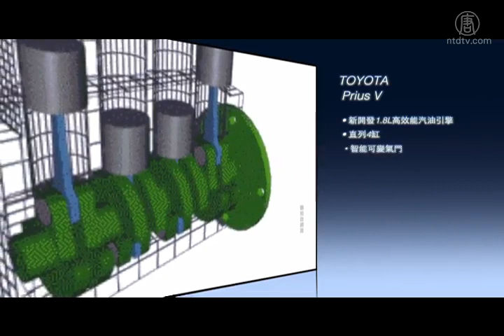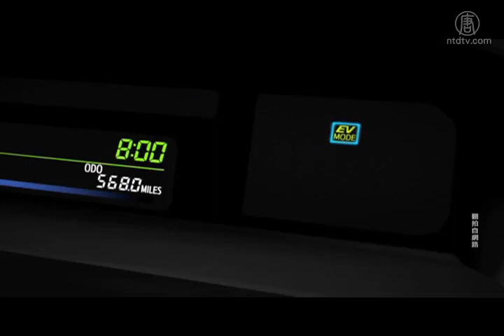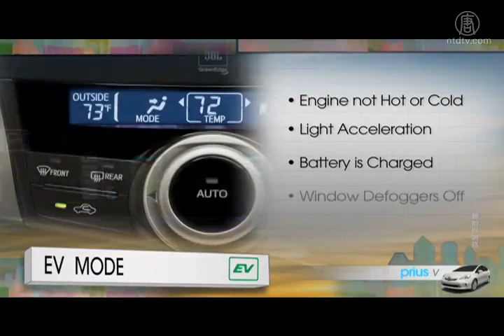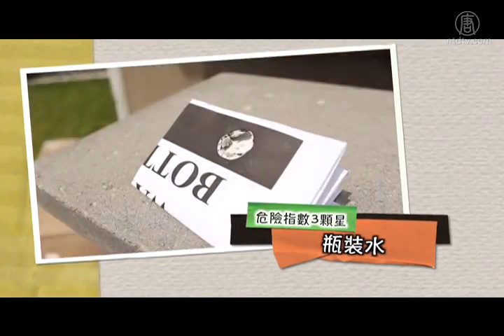【中国語】レクサス新型オープンコンセプト Lexus LF-C2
【新唐人＝米NYに本部を置く中国語衛星TV】【車行世界】（87）Lexus LF-C2 敞篷概念跑車：金黃色的車殼魅力四射，流線造型加上全主控面板，成為人們注視焦點。